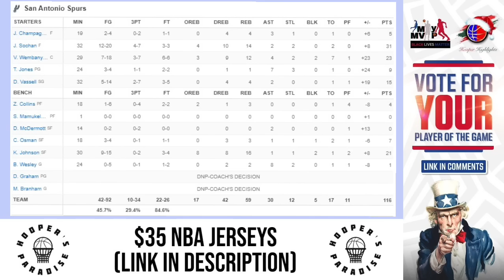San Antonio Spurs vs Portland Trail Blazers Full Game Highlights | Jan 26 | 2024 NBA Season